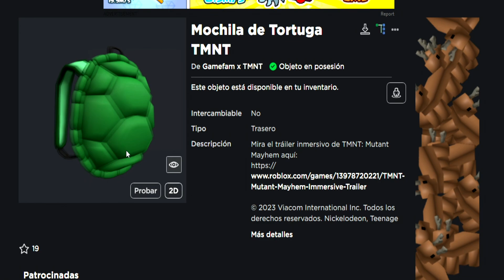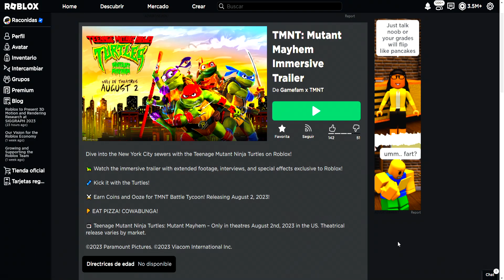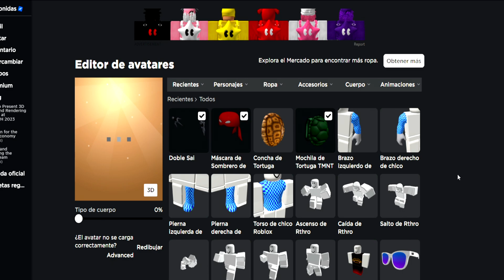CONSIGUE Gratis LA MOCHILA TORTUGAS NINJA en ROBLOX! [Evento TMNT: Caos Mutante]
Por fin un buen evento de Roblox, en esta ocasion Las Tortugas Ninja! En esta experiencia TMNT: Mutant Mayhem conseguiremos GRATIS Un Caparazón Mochila oficial de las Tortugas Ninja!

RECUERDA QUE ENSEÑAREMOS A COMO HACER A RAPHAEL EN ROBLOX, A LEONARDO MICHAELLANGELO Y DONATELLO CON TU AVATAR!

⭐CÓDIGO Raconidas AL COMPRAR ROBUX O PREMIUM